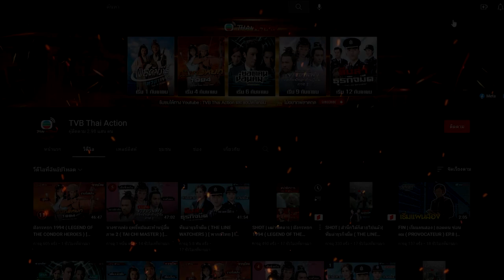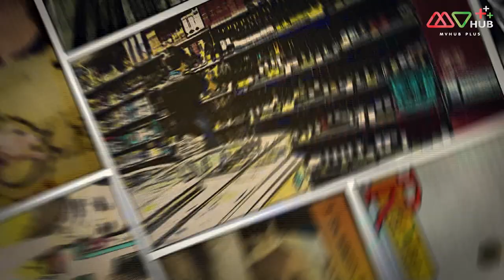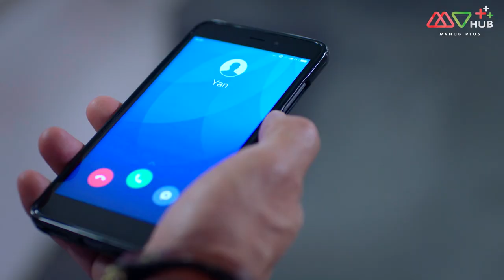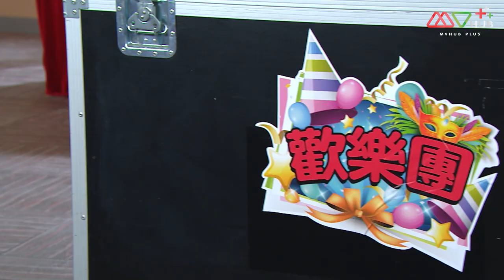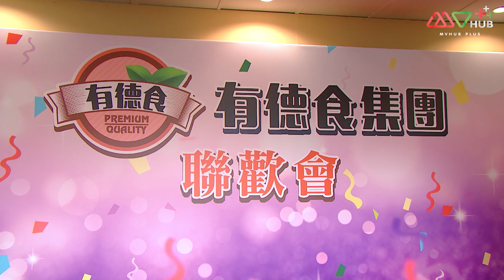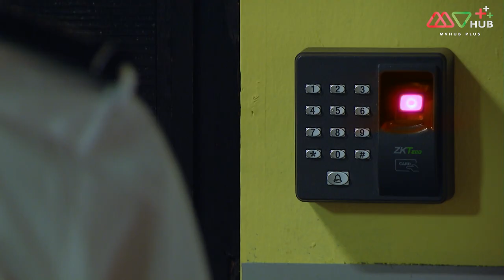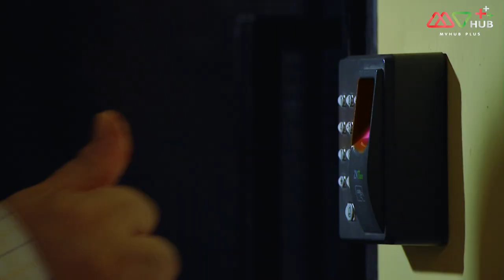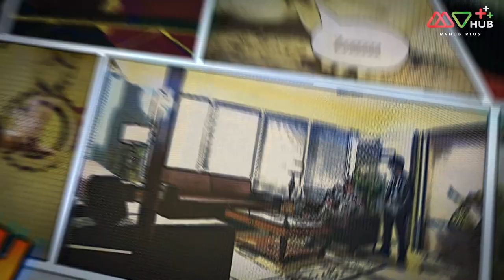แรทแมนฮีโร่ยอดนักสืบ (RATMAN TO THE RESCUE) [ พากย์ไทย ] EP.17 | TVB Thai Action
ถังเลี่ยงซิง นักข่าวจอมขุดคุ้ยนิสัยไม่ดีชอบเอาเปรียบคนอื่น เขาถูกไล่ออกจากงานหลังจากมีเรื่องกับ ซ่งไขเจิน ตำรวจสาวขาลุยที่ไม่เคยยอมใคร และเพราะความหัวรั้นนี่เองที่ทำให้ซ่งไข่เจินก็ถูกไล่ออกจากการเป็นตำรวจ เธอจึงไปเปิดสำนักงานนักสืบเอกชน ซ่งไข่เจินพบว่าถังเลี่บงซิงมีความสามารถพิเศษเพราะเคยได้รับการปลูกถ่ายหูที่มีดีเอ็นเอของหนูมาด้วยทำให้ถังเลี่ยงซิงมีความสามารถของหนูตั้งแต่ประสาทที่ไวต่อการดมกบื่นไปจนถึงร่างกายที่แข็งแรง ซ่งไข่เจินจึงบังคับให้ถังเลี่ยงซิงมาทำงานในสำนักนักเสืบเอกชนของเธอ ซึ่งถังเลี่ยวซิงยอมรับปากเพราะเขาแอบชอบนาเดียญาติสาวของซ่งไข่เจินนั่เอง

นำแสดงโดย : เหลียงจื้อเจี้ยน, หวงซุ่ยหยู, ถานไข่ฉี, จางกั๋วเฉียง, หม่าไห่หลุน